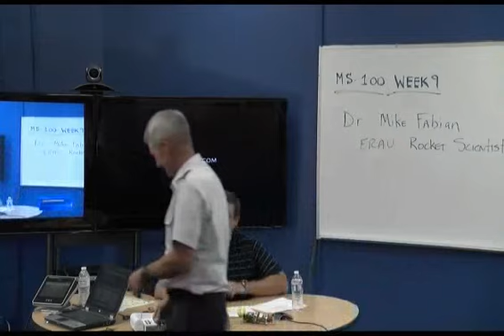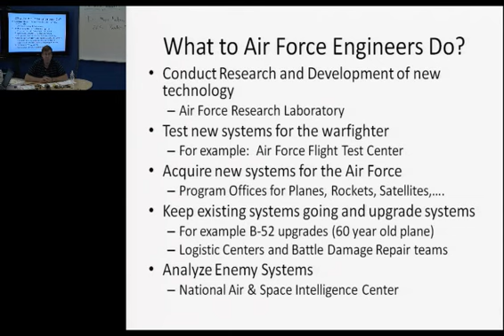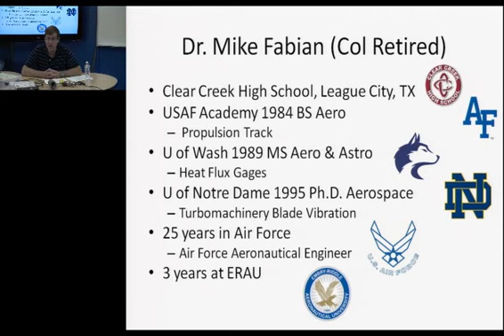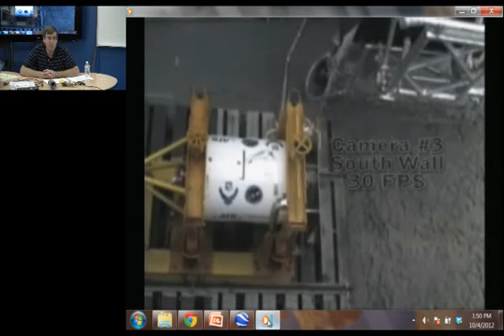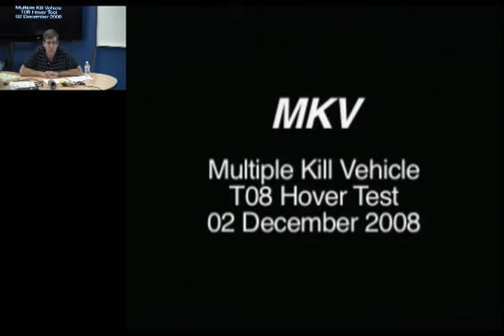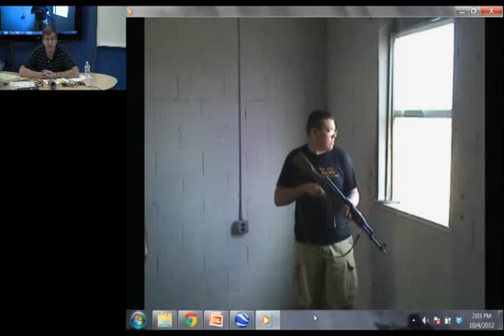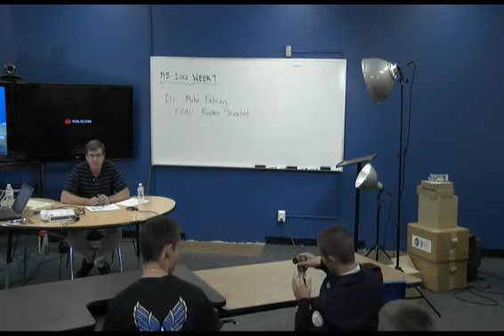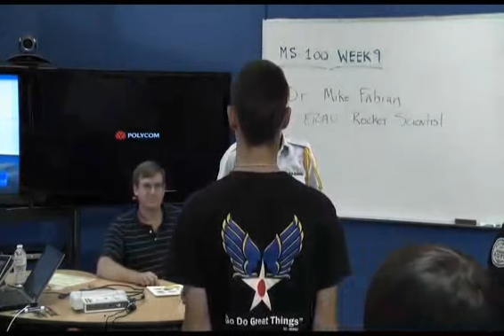MS 100 Wk 9 Thur Dr. Mike Fabian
MS 100 Wk 9 Thur Dr. Mike Fabian, Col (ret), ERAU professor,  talks about the pure engineering career path of the USAF prescottjrotc.com